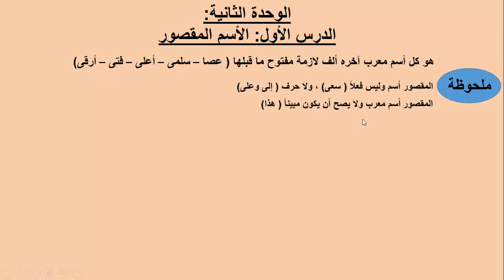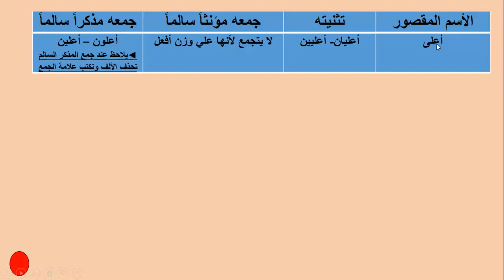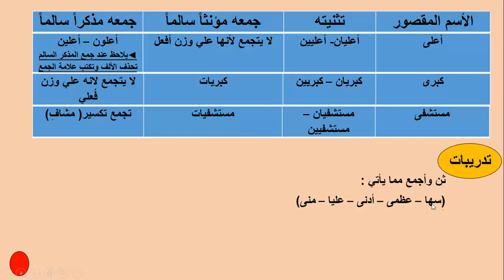عربي: نحو: الصف الأول الثانوي - أ/ عمرو محمد صبحي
عربي
نحو
الأسم المقصور
الصف الأول الثانوي
أ/ عمرو محمد صبحي